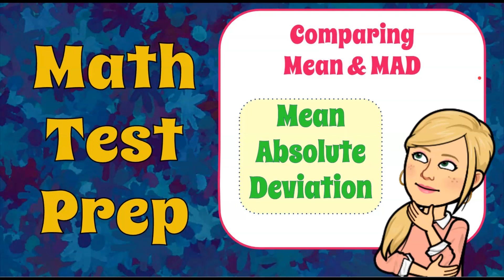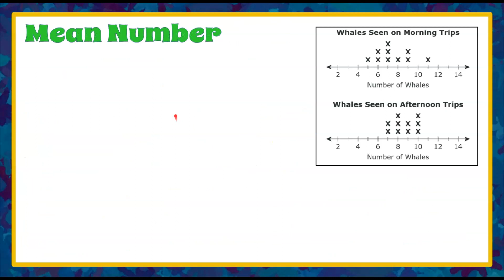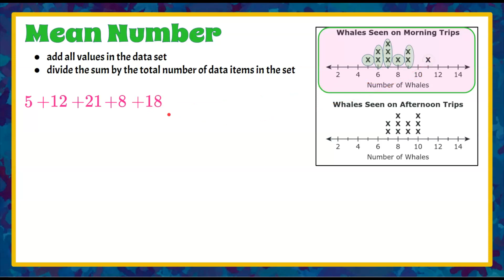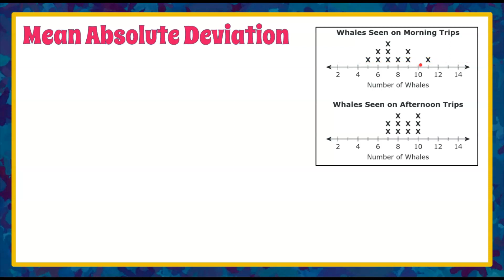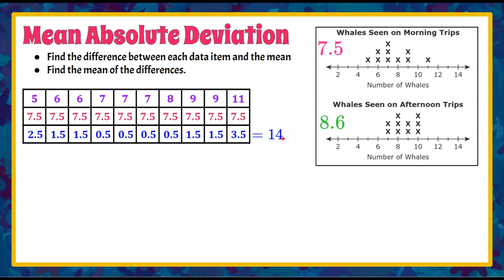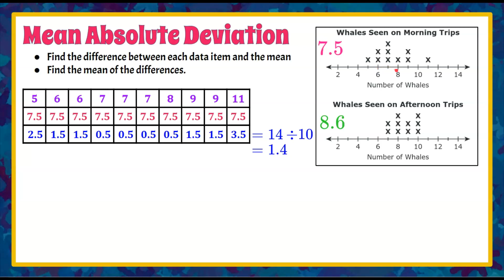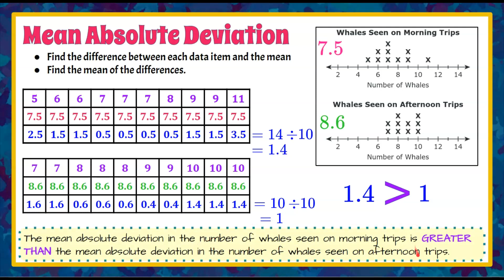Comparing Mean & Mean Absolute Deviation MAD | 7.SP.B.3 💚💙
In this video we will answer a standardized math test question finding & comparing Mean & MAD.  We will review the six given answer choices and understand that we are to identify the two correct answers.  We will notice that the first three are comparing the Mean of each given line plot.  We will also notice that the second three are comparing the MAD or Mean Absolute Deviation of the two line plots.  We will review how the find the Mean or average of each line plot.  We will add each data item and divide by the total number of data items.  We will then compare the mean of each of the two line plots to determine if the Means are equal to, less than or greater than each other.  We will then learn how to find the Mean Absolute Deviation or MAD of each data set in the line plots.  We will use a table to organize our steps.  We will identify each data item in the set.  We will then compare this to the Mean we found in the first part.  We will find the absolute value of the distance each data item is from the Mean.  We will find the sum of these differences and then find the mean of the differences.  This is the MAD or Mean Absolute Deviation.  We will compare the MAD of the two line plots and determine if they are equal to, less than or greater than each other.  An exemplar solution is modeled and explained.

00:00 Introduction
00:12 The Problem
01:03 Understanding the Answer Choices
02:17 How to Find the Mean from a Line Plot
04:50 Comparing the Mean of Two Line Plots
05:30 How to Find the MAD from a Line Plot
09:39 Comparing the MAD of Two Line Plots
10:17 The Correct Solutions

7.SP.B.03 Choose correct comparison statements about mean and mean absolute deviation based on line plots.

7.SP.B.3  Informally assess the degree of visual overlap of two numerical data distributions with similar variabilities, measuring the difference between the centers by expressing it as a multiple of a measure of variability.